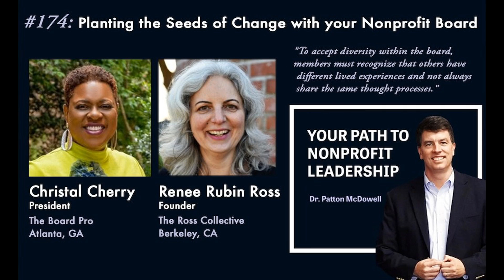174: Planting the Seeds of Change with your Nonprofit Board (Christal Cherry & Renee Rubin Ross)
SUMMARY

Does your nonprofit’s leadership truly represent the diverse voice you serve? Why is it more important than ever to have equal representation at the board level? In episode # 174 of Your Path to Nonprofit Leadership, two talented nonprofit professionals have come together to collaborate on this important topic. Renee Rubin Ross and Christal Cherry share aspects from their DEIB training program and how nonprofits who commit to the process can strengthen the well-being of the entire organization. Renee and Christal discuss the knowledge gaps that exist between black and indigenous people of color and their white counterparts and what actions your board members can take once they recognize the differences that exist.

ABOUT CHRISTAL

Christal M. Cherry, is a trained fundraiser with more than 22 years of nonprofit experience serving on executive teams, as a liaison with boards, and a confidant to the CEO/Executive Director. Christal has a passion to help transform board members into impactful leaders and touts fundraising as her ministry - the place where she feels she can make the biggest difference. Christal’s mantra: Fundraising is not an F word. Christal founded and leads The Board Pro, a company that equips board members with the tools they need to effectively govern and help nonprofits to fulfill their missions, scale, and become change agents in their communities.

ABOUT RENEE

Dr. Renee Rubin Ross is a recognized leader on board and organizational development and strategy and the founder of The Ross Collective, a consulting firm that designs and leads inclusive, participatory processes for social sector boards and staff. Committed to racial equity in the nonprofit sector, Dr. Ross guides leaders and organizations in strategic plans and governance processes that deepen social change, racial justice and community strength. In addition to her consulting work, Dr. Ross is the Director of the Cal State University East Bay Nonprofit Management Certificate program and teaches Strategic Planning and Board Development for the program.